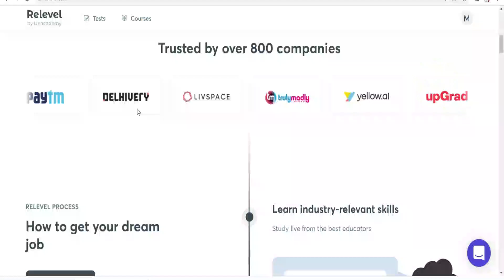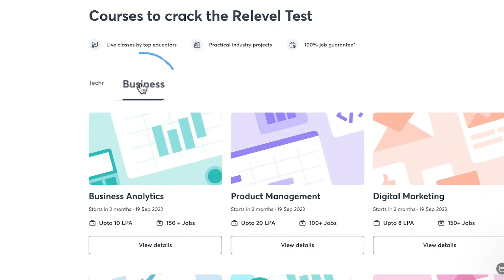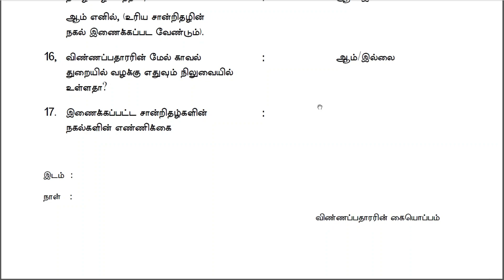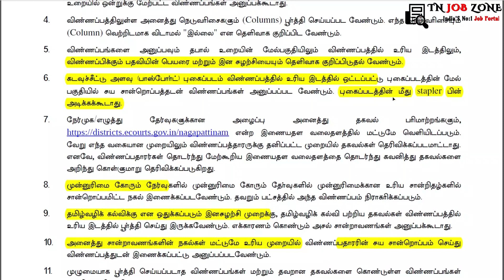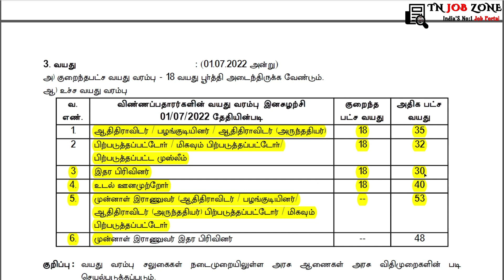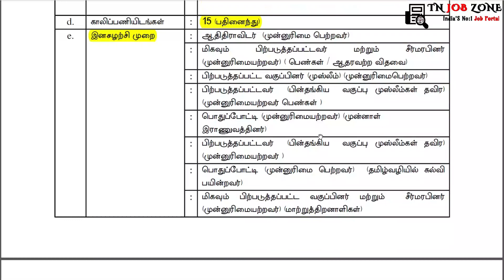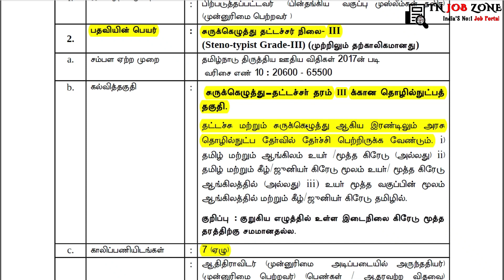DISTRICT COURT RECRUITMENT 2022 IN TAMIL NADU 😍 NO EXAM GOVERNMENT JOBS 2022👉TN GOVERNMENT JOBS 2022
Relevel 👉 இப்போதே apply செய்ங்க !

TN District Court Recruitment 2022 : District Court Nagapattinam has Released job Vacancy for 22 Typist & Steno Typist Grade III Post | TN District Court Nagapattinam Recruitment 2022 | TN District Court Job Notification 2022 | TN District Court Application Form PDF Download @districts.ecourts.gov.in/nagapattinam From 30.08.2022 to 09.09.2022